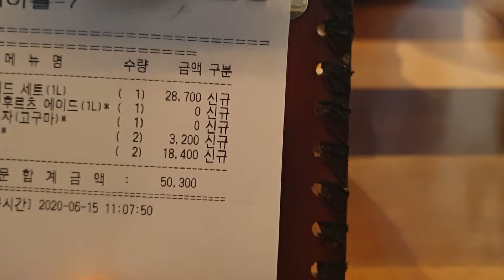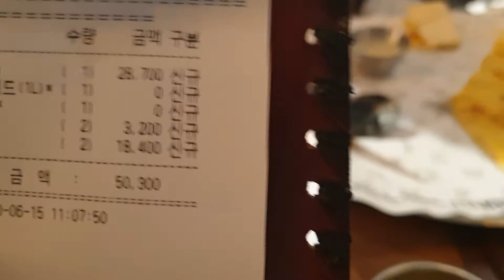(Late upload) bonding kahit may covid19 pa.